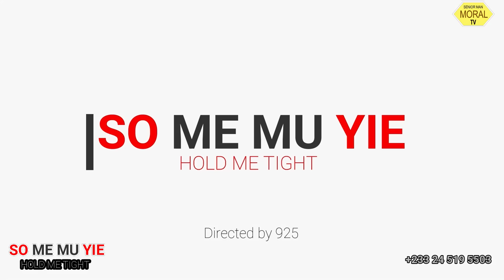SO ME MU YIE ( HOLD ME TIGHT ) EP 22 FINAL PART Moral, Papa Sly, Benice Asare, Gyemfi, Bisa, Mercy